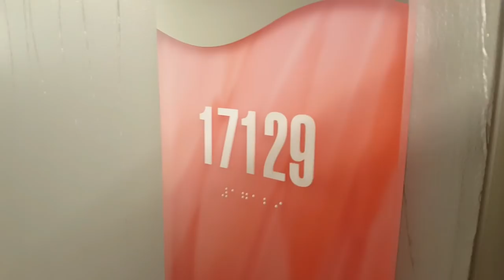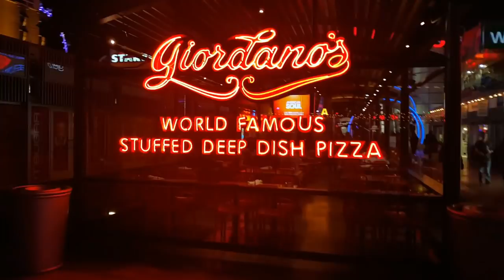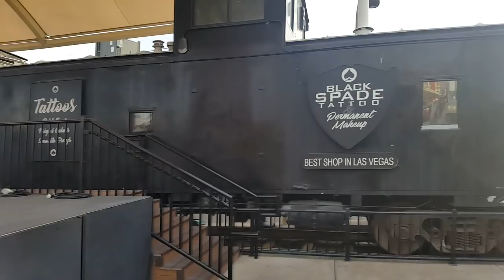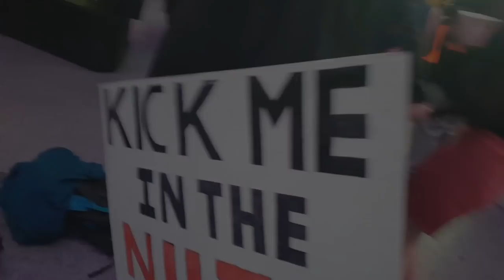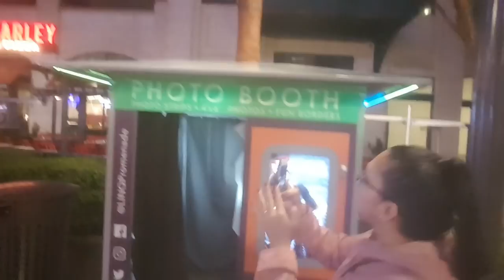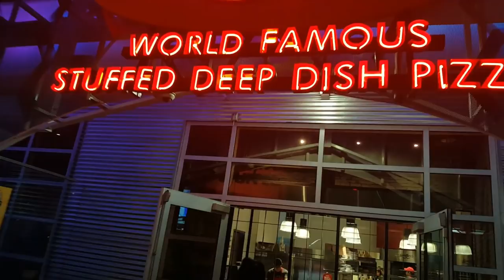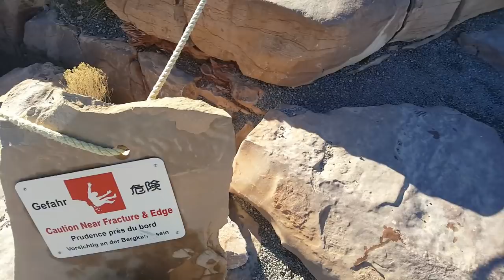MARRIED IN VEGAS ,VLOG #60